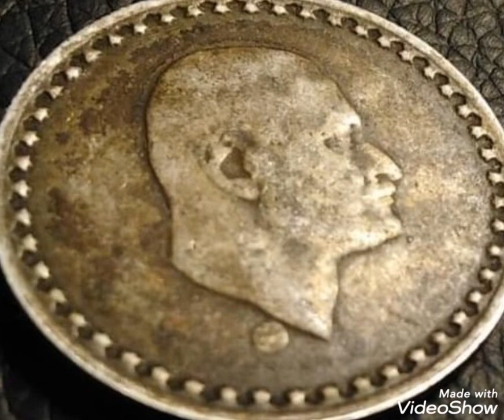25 Piastres 1970 Égypte coin value and price rare